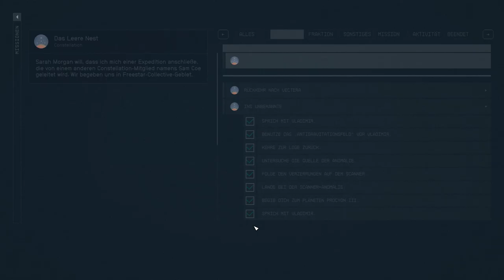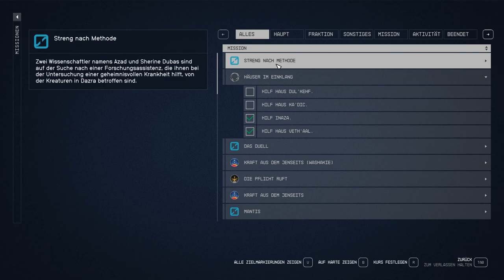Crushing Galaxies: Starfield's Shatter Space #10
Starfield: Shatter Space ist ein aufregendes und immersives Weltraum-Rollenspiel, das die Spieler in eine weitläufige und dynamische Galaxie entführt. In dieser Erweiterung von Starfield erleben die Spieler eine fesselnde Geschichte, die sich um die Erkundung unbekannter Welten, intergalaktische Konflikte und die Entdeckung von Geheimnissen dreht, die das Schicksal des Universums beeinflussen könnten.

### Hauptmerkmale:

1. Erweiterte Erkundung: In Shatter Space können Spieler neue, unerforschte Planeten und Raumstationen entdecken. Jeder Ort bietet einzigartige Umgebungen, Ressourcen und Herausforderungen, die es zu meistern gilt.

2. Fesselnde Story: Die Handlung dreht sich um mysteriöse Ereignisse im Weltraum, die das Gleichgewicht zwischen verschiedenen Fraktionen bedrohen. Spieler müssen Entscheidungen treffen, die den Verlauf der Geschichte beeinflussen und die Beziehungen zu verschiedenen Charakteren und Fraktionen gestalten.

3. Verbesserte Raumschiff-Mechanik: Die Erweiterung bietet neue Raumschiff-Designs und Anpassungsoptionen, die es den Spielern ermöglichen, ihre Schiffe nach ihren Wünschen zu gestalten. Kämpfe im Weltraum sind intensiver und strategischer, mit neuen Waffen und Technologien.

4. Neue Fraktionen und Charaktere: Spieler treffen auf neue Fraktionen mit eigenen Zielen und Ideologien. Die Interaktionen mit diesen Fraktionen können zu Allianzen oder Konflikten führen, die das Gameplay erheblich beeinflussen.

5. Rätsel und Geheimnisse: Shatter Space enthält zahlreiche Rätsel und Geheimnisse, die es zu lösen gilt. Spieler müssen Hinweise sammeln und ihre Fähigkeiten einsetzen, um die Geheimnisse des Universums zu entschlüsseln.

6. Multiplayer-Elemente: In dieser Erweiterung gibt es auch neue Multiplayer-Optionen, die es Spielern ermöglichen, gemeinsam zu erkunden, Missionen zu erfüllen und sich in spannenden Weltraumkämpfen zu messen.

Starfield: Shatter Space bietet eine tiefgehende und fesselnde Erfahrung für alle, die das Abenteuer im Weltraum suchen. Mit einer Mischung aus Erkundung, Kampf und Storytelling ist es ein Muss für Fans von Science-Fiction und Rollenspielen. Tauche ein in die unendlichen Weiten des Universums und entdecke, was jenseits der Sterne auf dich wartet!